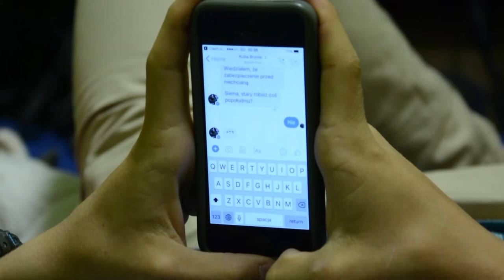CZACKI SECOND STAGE - CSS - 2017 // OFFICIAL TRAILER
ZAPRASZAMY NA KONCERT CHARYTATYWNY CZACKI SECOND STAGE
GRAMY DLA FUNDACJI FORANI!!!
9-10 CZERWCA 14:00 - 22:00
MUSISZ TAM BYĆ !!!

Podziękowanie dla zespołu The Spinozaurs za wystąpienie w filmie.
Materiał należy do XXVII Liceum Ogólnokształcącego im. Tadeusza Czackiego w Warszawie.